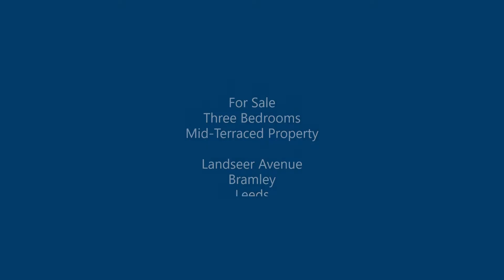21 Landseer Avenue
Whitegates are delighted to offer to the market this lovely three bedroom mid terraced property on popular and convenient location in Bramley, This property will come with no onward chain and is ready to move into boasting neutral and tasteful decor throughout. This home really would be perfect for a range of buyers including first time buyers, young families and professionals, an early internal viewing is recommended. It offers great space throughout offering a spacious bright and airy lounge, good sized dining kitchen and spacious entrance hall also. Upstairs is a stunning modern bathroom and three bedrooms also. Externally, the home is situated on this quiet and pleasant street and boasts gardens to the front and rear. The home is close to all local amenities such as the Bramley Shopping Centre and only a ten minute drive to Kirkstall also; schools, green spaces and public transport links to both Leeds and Bradford are nearby.